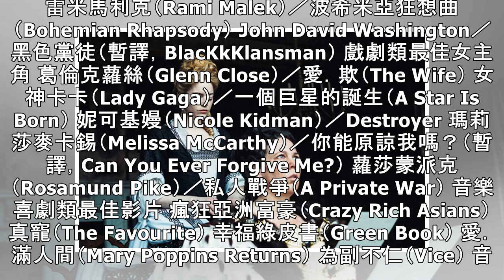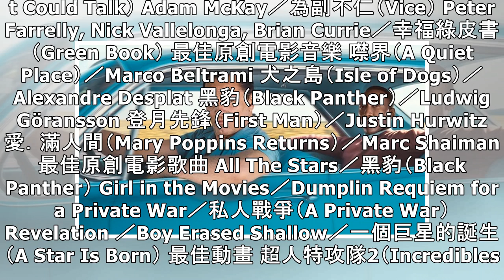金球獎預測／《一個巨星的誕生》影評最愛 槓上《黑豹》！ | ETtoday星光雲